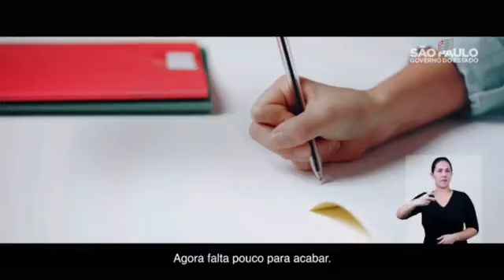BALANÇO 2020 PREFEITURA SANTO ANDRÉ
O prefeito Paulo Serra (PSDB) foi reeleito com votação história. Em entrevista a jornalista Gabi Tricanico, o chefe do executivo Andreense também faz um balanço da gestão.